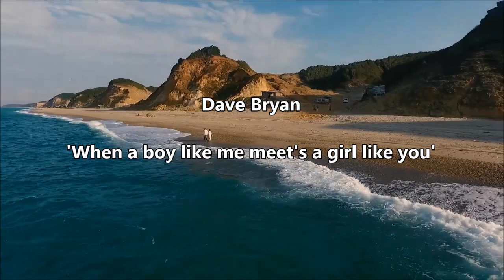Dave Bryan 'When A Boy Like Me Meets A Girl Like You'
Just a nice 'easy listen' song I Recorded in 2019. Written by Tepper/Bennet.
have a great Chrimbo & New year all! :)